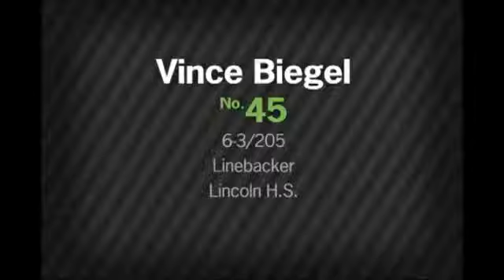Vince Biegel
Butkus Hit of the Week Submittal